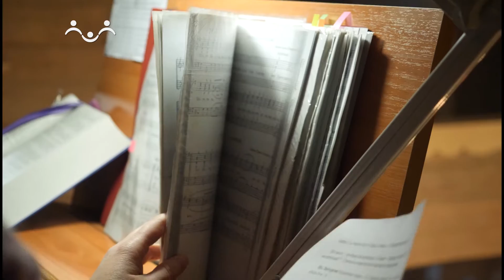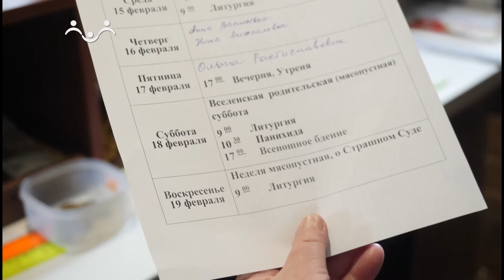Д/ф "Край, в котором я живу. Село Выльгорт"